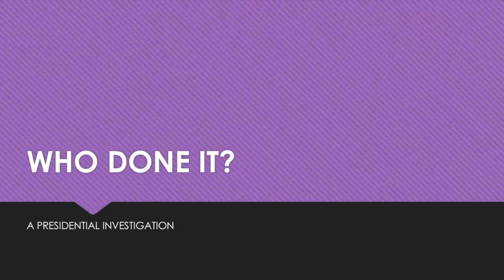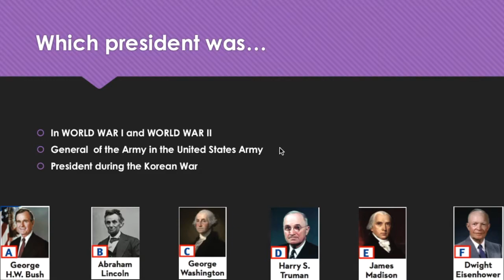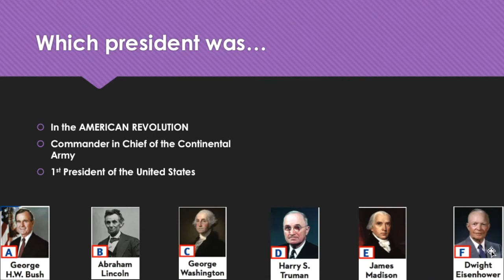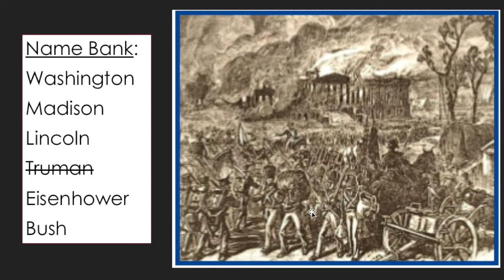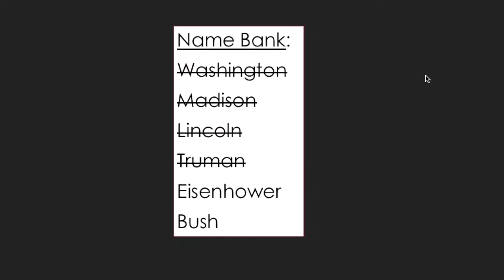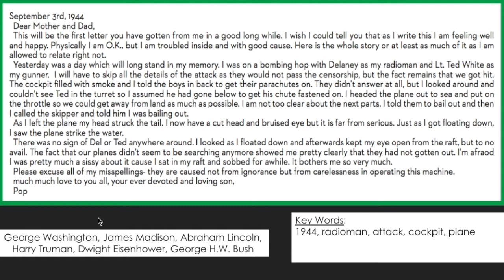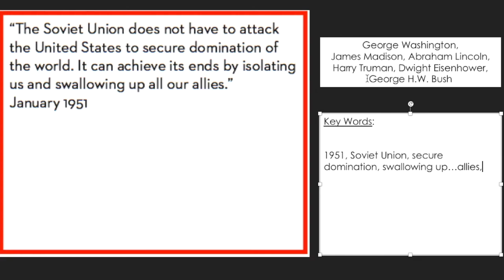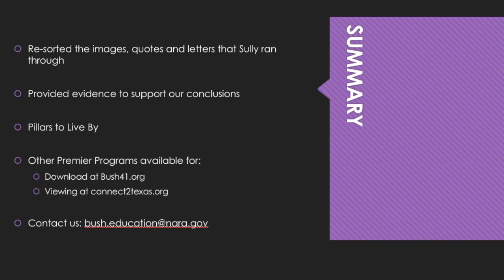Who Done It? – Secondary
This video runs students through our student-centric "Who Done It?" Premier
Program. Students will investigate primary sources to match them to the correct President. This program covers George H.W. Bush, Abraham Lincoln, and George Washington.